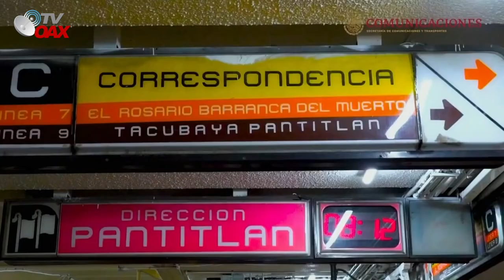AMLO supervisa AVANCES de la linea 12 del Metro. Tenemos que tenerlo en operación para el 2023.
Ampliación de Línea 12 del Metro, desde Álvaro Obregón, Ciudad de México. Domingo 13 de septiembre 2020. Presidente AMLO.

AMLO Supervisa las obras de ampliación de la Línea 12 del Metro que conectará con la 1 y 9 del Sistema de Transporte Colectivo, además del Tren Interurbano México-Toluca. Se tiene previsto que inicie operaciones en 2023. Mejorará la movilidad y reducirá el tiempo de traslado de 220 mil personas.